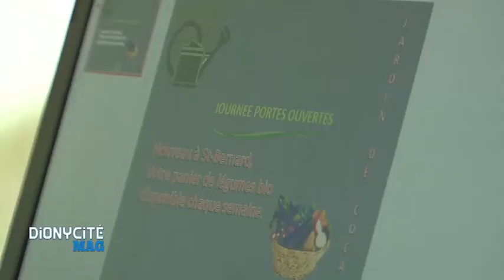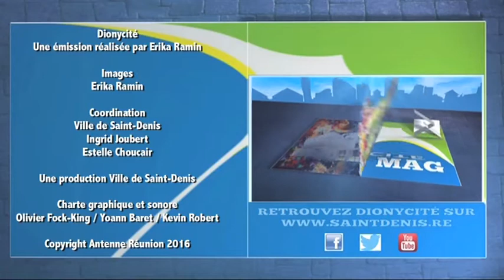Dionycité Mag - 17 février 2016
Nouvelle année et nouveau concept pour votre magazine Dionysien !
Dionycité Mag, le mercredi à 18h40 sur Antenne Réunion, s'intéresse à une grande thématique de la ville : Dionycité Mag vous emmène cette semaine sur un lieu unique à la Réunion : Le jardin de cocagne à la Montagne. Depuis plusieurs mois, des dizaines de personnes travaillent et exploitent ce jardin biologique. Tous ont intégré le dispositif d'insertion de la Ville.